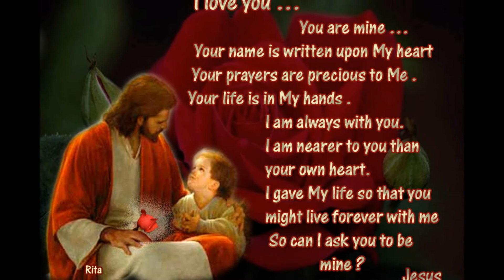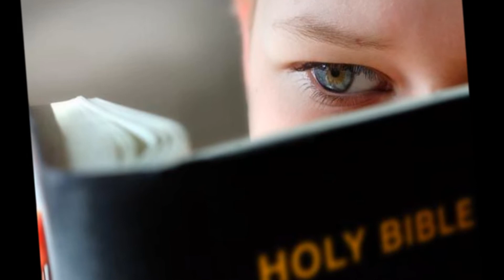BOC Theme Song - 2007 (Bethel) - Daivapithavin makkal......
Song: Daivapithavin makkal njangal Bethelil anayukayay.
Lyrics: Fr. Wilson Thattaruthundil
Singer: Mr. Jijo K. George